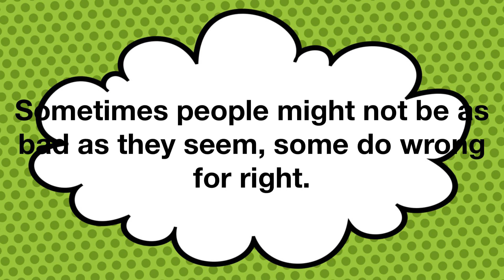Wrong For Right - Beginning is the end challenge